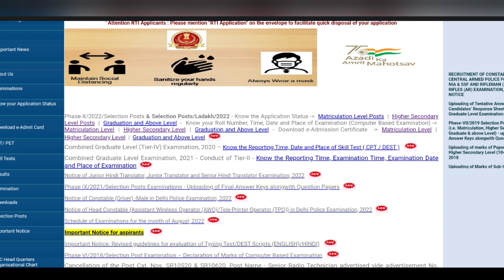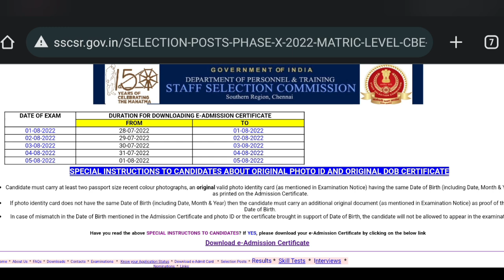SSC Phase 10 Admit Cards Release 2022 | How to Download SSC Phase 10 Admit Cards 2022 Telugu